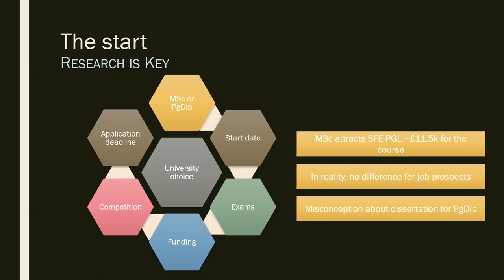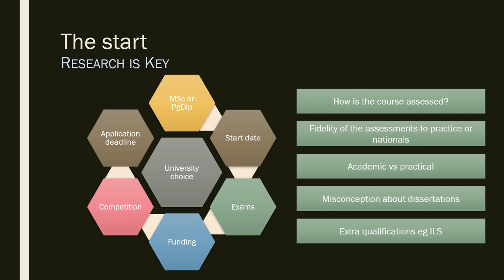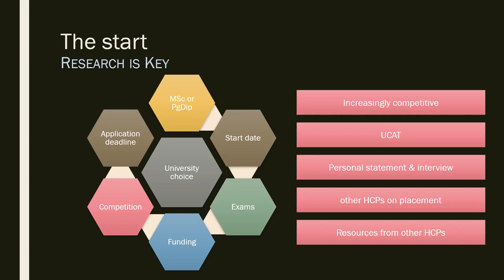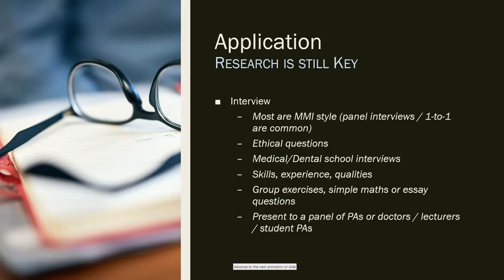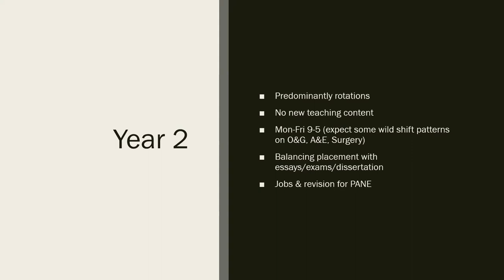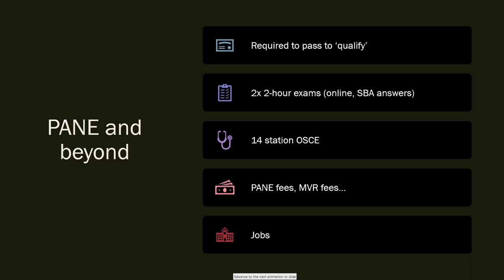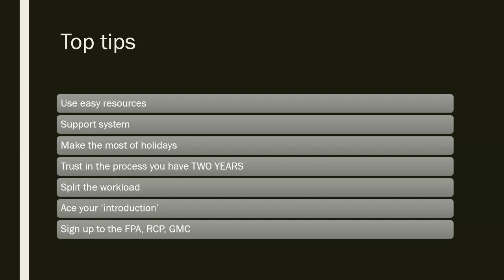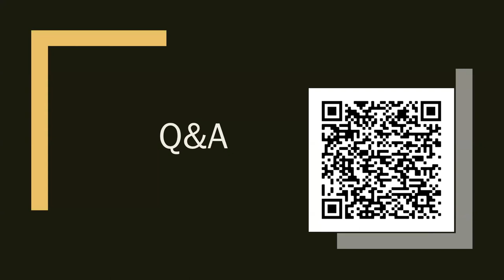THE PHYSICIAN ASSOCIATE JOURNEY - before, during and after